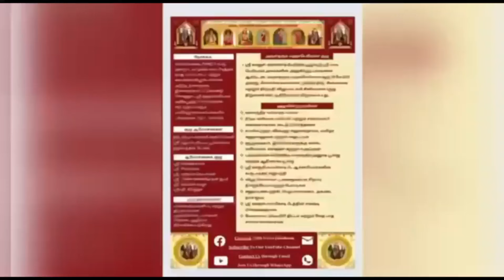1050 Vedam at your Home - 21.11.2024